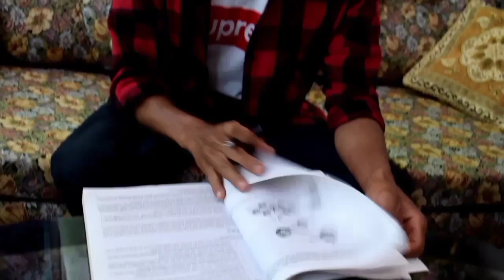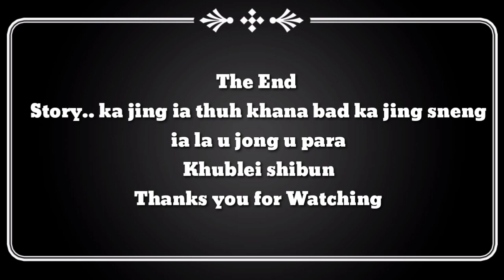Khasi short film |Arngut shipara| JANA PRODUCTION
ka jing kyrshan jong phi bad ka jing ia support bad jong phi ka ai mynsiem shibun ia ngi ki nong shim bynta..sngew bha nang iai kyrshan ia kane ka channel jong ngi.lyngba phin like share comment bad subcribes...Bad ngi lah ioh ban pynmih ia kane ka short story ba lh shim bynta da i lam jana bad kyrshan jana..khublei shibun...